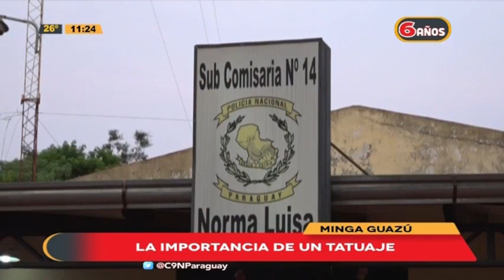C9N País: Programa del 18 de Octubre de 2023